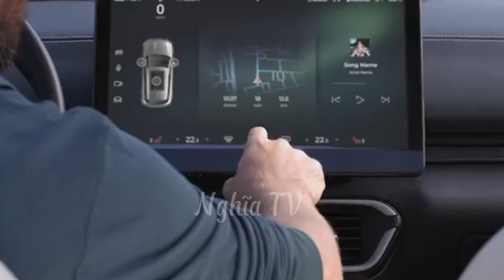Vingroup "Bệ Đỡ" Của Vinfast Vingroup Đã Hỗ Trợ Vinfast Những Gì ?